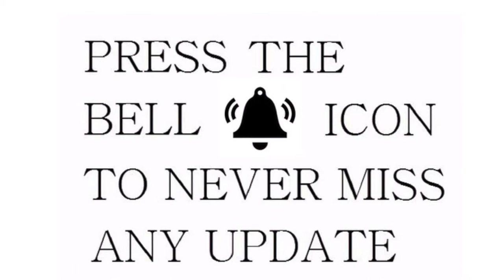CabriO ~ World’s First Open Air Double Deck Cable Car ~ Kalti To Stanserhorn ~ Switzerland 🇨🇭